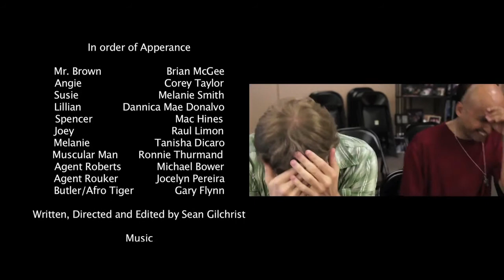The Genre Machine